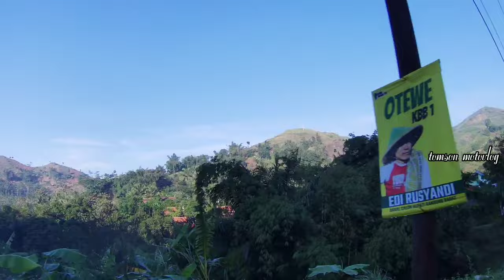PERJALANAN WOW MENUJU WADUK SAGULING DARI KOTA BARU PARAHYANGAN || 4 Juni 2024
Perjalanan Menuju Bendungan Saguling dari Kota Baru Parahyangan Padalarang 🌄

Ikuti perjalanan seru kami menuju Bendungan Saguling dari Kota Baru Parahyangan, Padalarang, melewati rute yang indah melalui daerah Cijambe, Cikebluk, dan Cipangeran. Rute ini menawarkan pemandangan luar biasa dari gunung, kebun, dan sawah hijau yang memanjakan mata sepanjang perjalanan! 🌾🌳

Dalam video ini:
✅ Rute perjalanan lengkap menuju Bendungan Saguling dari Kota Baru Parahyangan
✅ Keindahan alam sepanjang jalan, termasuk pegunungan, kebun, dan sawah yang menyejukkan
✅ Spot-spot menarik dan tips perjalanan melewati daerah Cijambe, Cikebluk, dan Cipangeran

Nikmati perjalanan yang penuh dengan pemandangan alam yang asri dan alami, cocok bagi kamu yang ingin menjelajahi keindahan Bandung Barat! Jangan lupa tinggalkan komentar dan berbagi pengalamanmu dalam perjalanan ini.

00:00 Cuplikan
02:44 pembuka
04:00 kotabaru parahyangan
07:00 Cikande
15:00 Cipangeran
26:24 Ciranji hilir
34:10 Mekar sari
35:10 Jalan Dam Saguling
40:50 Waduk Saguling
39:46 Sampai di waduk saguling
40:10 kata penutup